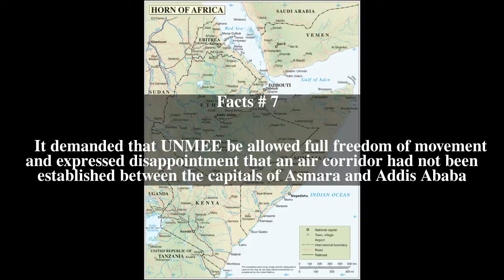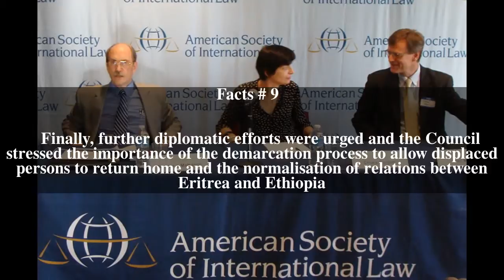United Nations Security Council Resolution 1430 Top # 9 Facts